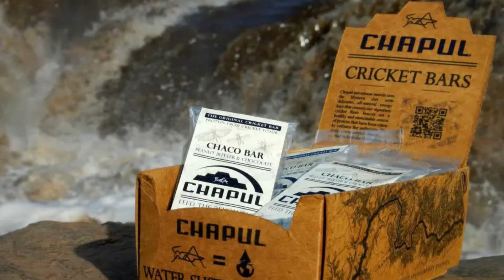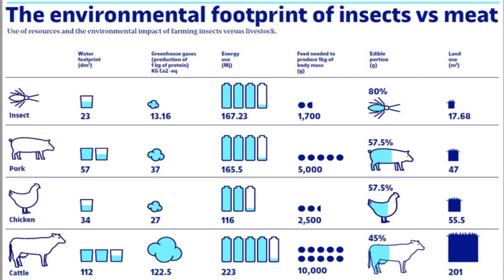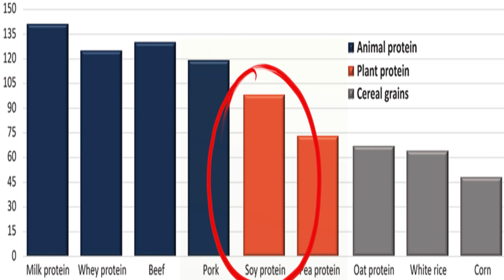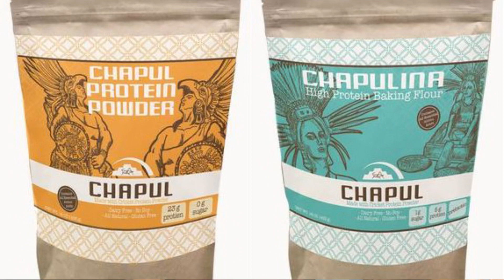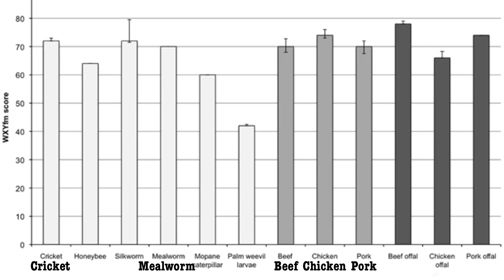Insect Protein The Next Big Muscle Builder? (Better than Beef?)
Back in 2013, Mark Cuban from the show Shark Tank invested in a company that sold bars made with cricket protein powder or flour. What Mark was interested in wasn’t in selling the bars as much as supplying cricket flour. This can be used like regular protein powder in recipes, replacing a portion of the flour to increase the amount of protein in whatever you’re baking.

We already have protein powder. Why bring in a new source? And is it a high-quality bioavailable protein? If it can be shown to help us build muscle better than a whey protein isolate, then I can guarantee guys who lift aren’t going to care it came from insects.

In January, the World Economic Forum met in Switzerland, and one of the items on their agenda was on how eating insects could reduce climate change. I’m not going to go into everything. Still, they brought up an interesting projection stating by 2050. The earth will have nearly 10 billion people on it, and the demand for protein will exceed our ability to acquire it.

To purchase the tee shirt and shorts I’m wearing in this video or any Fit and 50 workout wear,

Are you in the market for a fun way to get cardio in?

Bells of Steel is a home gym equipment supplier, they have everything from the basics to commercial gym quality products

Not enough protein to support our gains now that’s a problem, I’ll be 85 in 2050, but I’m still going to be lifting. Whoop paw! Whoo paw? Whoop paw!

This is where insects come in; they can be farmed using fewer resources than traditional meat sources, and with their short life cycle and high reproductive rate, a female cricket lays close to 3000 eggs in her lifetime. Making it a very sustainable food source.

But back to my 85-year-old gains. Will insects be as effective in helping me build muscle as current protein sources?

At this time cricket powder seems to be the most marketable product. I looked for a cricket protein isolate so I could compare it to whey isolate, and as far as I can see, they currently don’t sell this product, or it’s not readily available.

I did find a study that compared the bioavailability of amino acids between Whey, soy and lesser mealworm protein isolate. They had the same 6 men on different days receive one of the three proteins and took blood samples one before ingesting, then right after and again at the 20, 40, 60, 90 and 120-minute mark.

They looked at essential amino acids, branched-chain amino acids, and leucine. Whey protein had the greatest concentration of amino acids, and at the 60-minute mark, both whey and soy protein ingestion peaked.

With insect protein not peaking until 120 minutes, making it a slow-releasing protein, its concentration of amino acids was comparable to soy isolate. (Show this in the study, it’s found in the discussion section) This isn’t bad. When you look at where soy is on the protein quality score, it’s not that much lower than whey.

If you are taking protein throughout the day, the fact it’s slow digesting shouldn’t matter. But if you’re training fasted and are looking for a quick protein source after your workout, mealworm isolate wouldn’t be it.

The researchers had thought the insect protein should have rated higher and hypothesized it was because of chitin which is found mainly in an insect’s exoskeleton and negatively affects the absorbability of protein.

There shouldn’t be much chitin in an isolate. But in a cricket flour or powder? There will be guaranteed.

Remember this as we move into the next portion of our discussion, where we compare insects to beef, chicken and pork. For many of us workout guys, chicken and beef is the foundation of our protein intake.